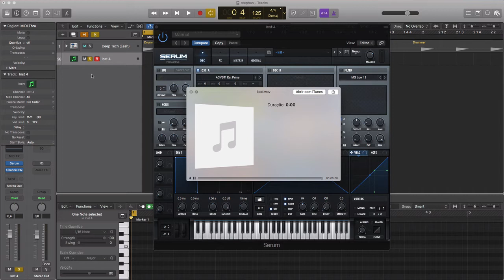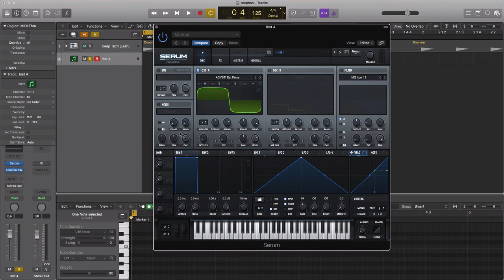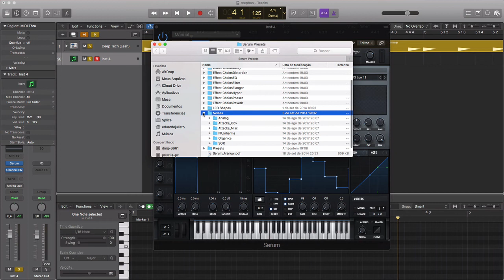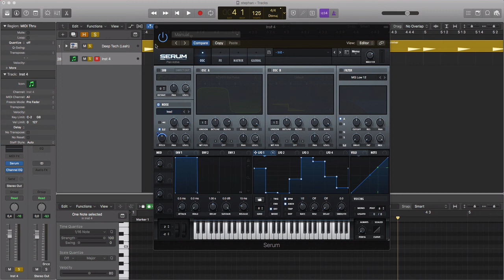Importando wavetables, samples e presets no Xfer Serum